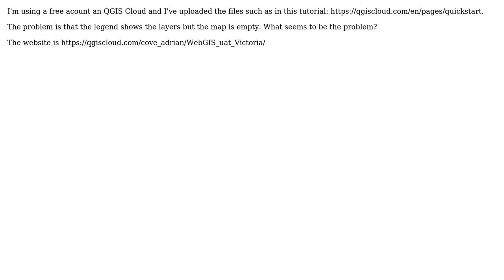GIS: No map displayed in QGIS Cloud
With thanks & praise to God, and with thanks to the many people who have made this project possible! | Content (except music & images) licensed under CC BY-SA | Music | Images & others | With thanks to user user26541 user Taras user MyGIS and the Stack Exchange Network Trademarks are property of their respective owners. You are responsible for your own actions.